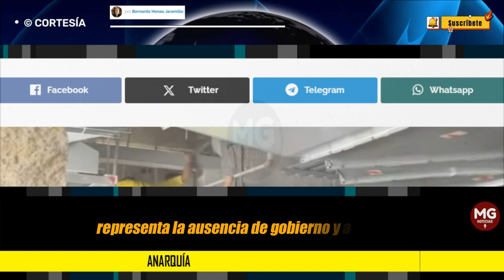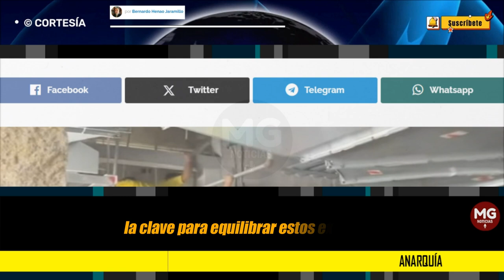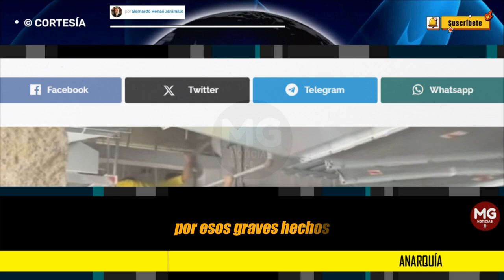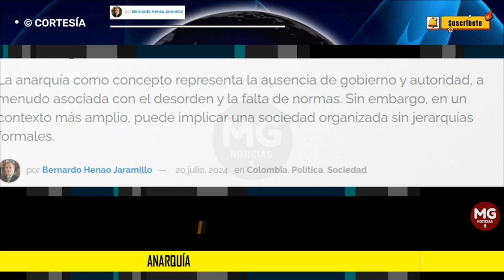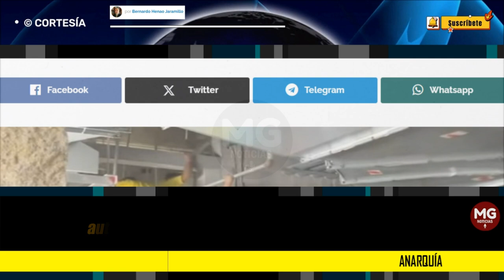ANARQUÍA ⛔ Por Bernardo Henao Jaramillo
La anarquía como concepto representa la ausencia de gobierno y autoridad, a menudo asociada con el desorden y la falta de normas. Sin embargo, en un contexto más amplio, puede implicar una sociedad organizada sin jerarquías formales.